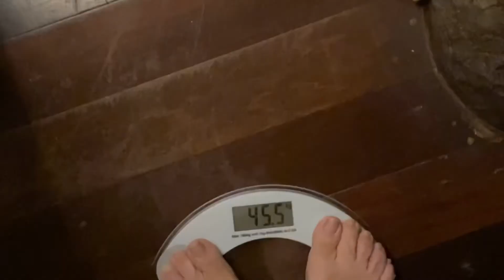斷食禁食第三十天：超過過往兩年斷食時常紀錄啦！又降了0.6斤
大家好！我是热爱蕨类植物的美懿。